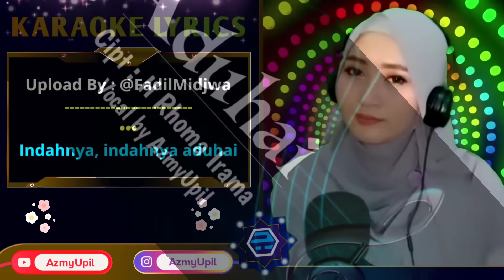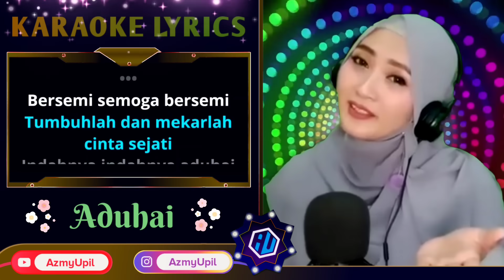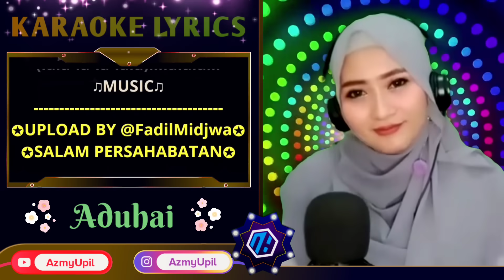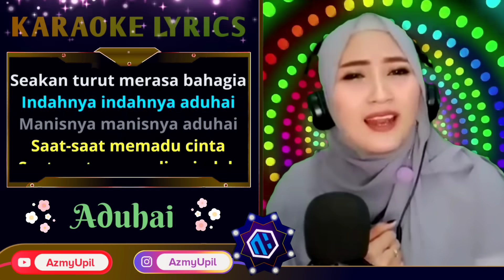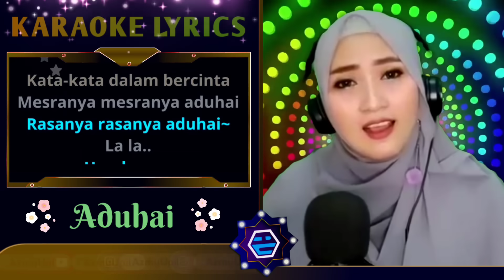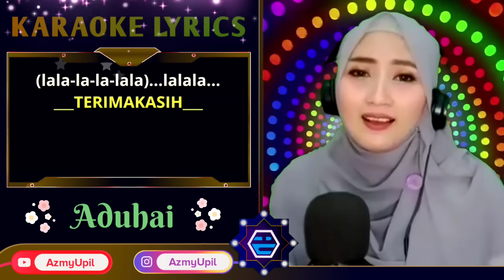Aduhai - ( H . Rhoma Irama ) | Karaoke duet Bersama AzmyUpil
Judul : Aduhai
Cipt : H Rhoma irama

Supaya tidak ketinggalan vidio vidio terbaru dari channel ini

- nyanyikan bersama lirik berwarna ORANGE